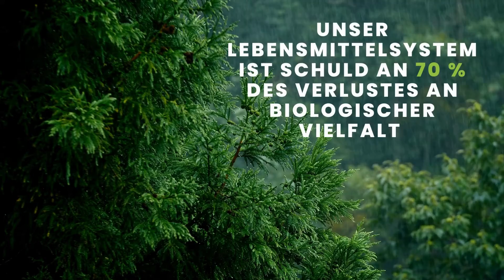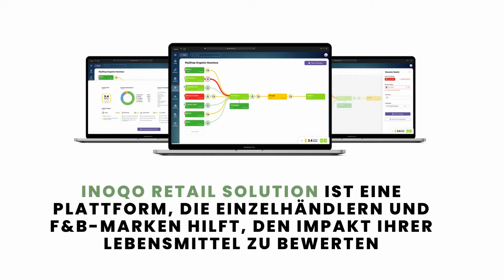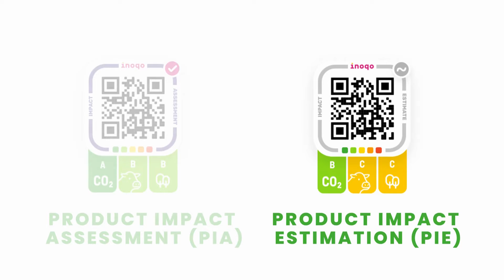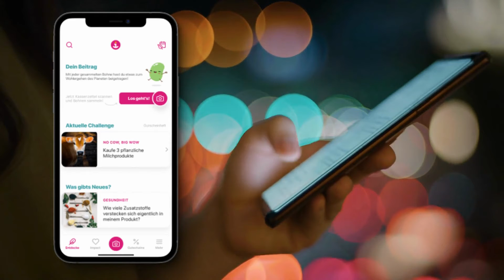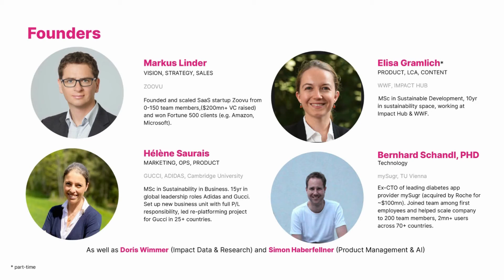Inoqo retail solution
Product Impact Assessment at scale

inoqo retail solution is the most powerful F&B sustainability solution allowing retailers and F&B brands to assess the impact of their entire assortment along their whole value chain in a hassle free and highly scalable way. Our platform identifies impact hotspots and proposes more sustainable alternatives to improve their score so that retailers & F&B brands can communicate transparently with their customers at store level, online or any other consumer touchpoint.